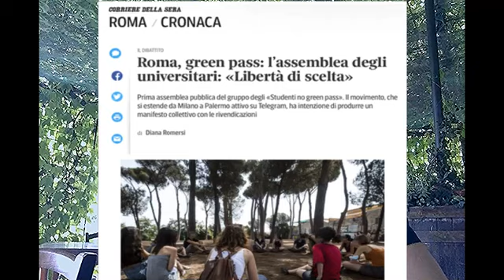Se lo fa la sinistra ok? Pagliacci!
Per loro c'è gente di serie A e serie B, come furono gli ebrei. Un popolo di cagasotto, legittima governi schizofrenici. Intanto "Liberi di scegliere" ha 50 mila visualizzazioni in 1 giorno, senza passaggi radio network, tv o condivisione di "siti alternativi e personaggetti rivoluzionari". Solo gente comune che si fa qualche domanda in più. Mi sento meno solo. Diffondilo è gratis! Link nei commenti. Un cantautore che non da il sedere a nessuno.